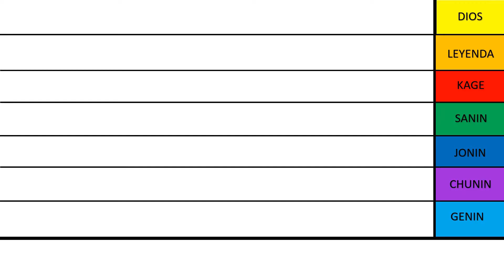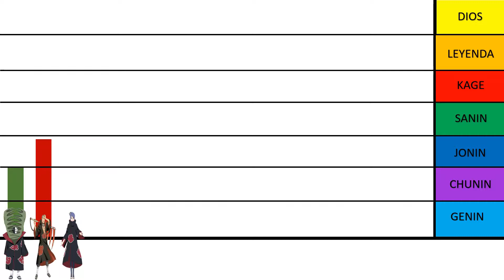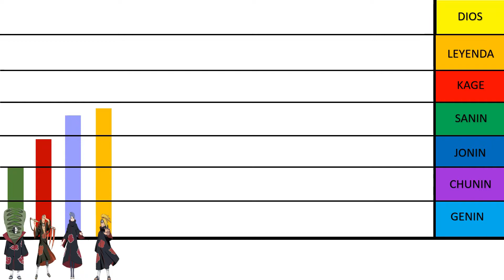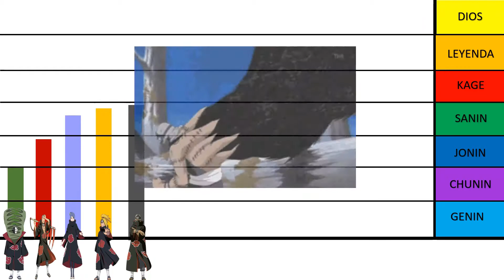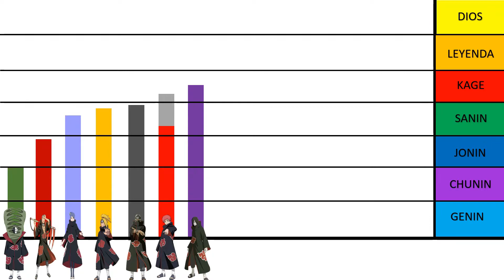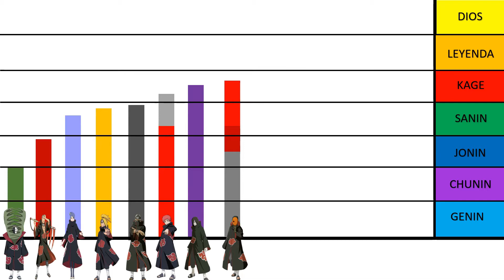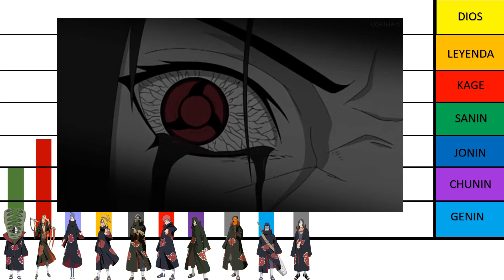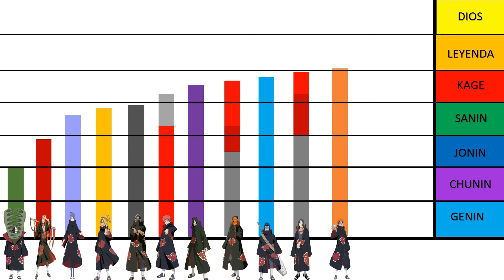Niveles de Poder de Akatsuki//Naruto Shipuden